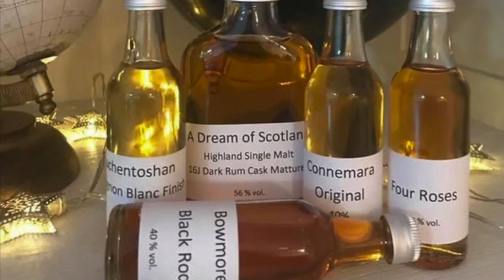Airport Duty Free Dram: Johnnie Walker Red Label Verkostungsvideo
In diesem Video verkoste ich den Whisky Johnnie Walker Red Label mit der Whiskybase-ID: 128013

Ihr wollt mich und meinen Kanal aktiv Supporten? Dann schaut doch mal auf meinen Wunschzettel. Hier gibt es alles, damit ich auch auf der technischen Seite oder bei der Dekoration wachsen kann.